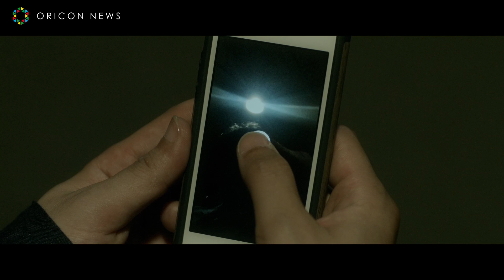中村倫也主演『水曜日が消えた』、須田景凪が主題歌「Alba」書き下ろし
俳優の中村倫也が“一人7役”に挑戦する映画『水曜日が消えた』（5月15日公開）の主題歌が、「シャルル」などで知られるボカロP“バルーン”ことシンガー・ソングライターの須田景凪（すだけいな）が書き下ろした「Alba」に決定した。

　同作は、一人の人間の内側で、曜日ごとに入れ替わって暮らしている7人の“僕”が主人公。ほかの“曜日”とは、直接会うことはできず、日記を通してのみ間接的に互いを知っている。そのうちの最も地味でつまらない一人、通称“火曜日”の視点を通して描かれていく世界の物語。メガホンを取ったのは次の時代を担う気鋭の映像クリエイター100人を選出するプロジェクト「映像作家100人2019」に選ばれるなど注目を集める吉野耕平監督。

　あわせて解禁された主題歌付き予告映像では、主人公の“火曜日”の僕が初めて水曜日の朝を迎える様子が登場。図書館で瑞野（深川麻衣）と出会う場面が、ポップな音楽にあわせて描かれるが「火曜日だよな、そっち」と携帯電話の画面越しに別の曜日の僕から問いかけられると、主人公に降りかかる“謎”の場面が次々と並ぶ。最後は「僕が消えたらさ」というせりふとともに倒れ込むなど、火曜日の僕に何が起こっているのか、謎が深まる映像になっている。

　須田は「中村倫也さんが演じる、曜日ごとに性格が異なる主人公。彼の中ではごく当たり前な日常が、感傷的に、細部まで美しく描かれています」と見どころを語り、主題歌を作る上で意識したことについては「“百人百様の日々を肯定する楽曲にしたい”というテーマが自分の中にあり、ひとつずつ言葉を選んでいきました」と解説している。